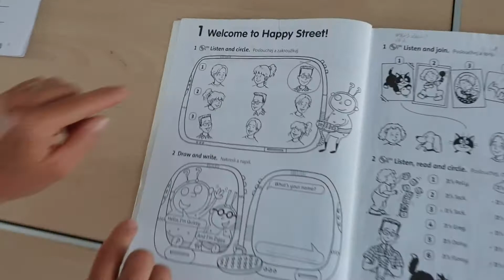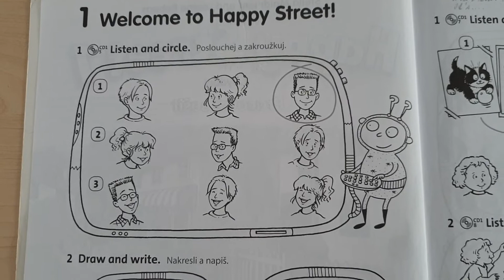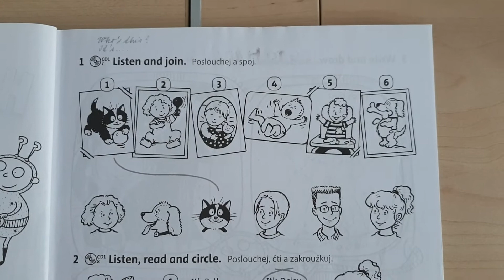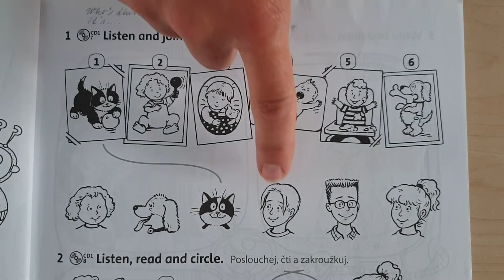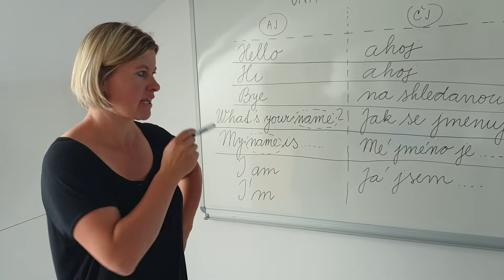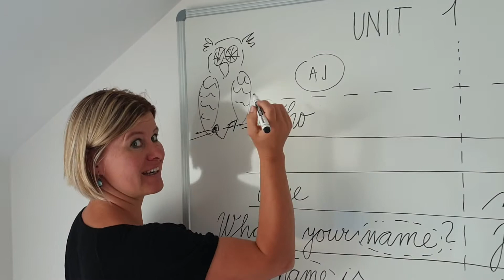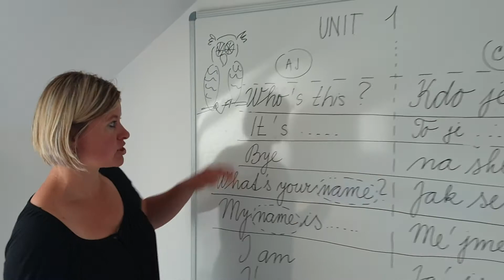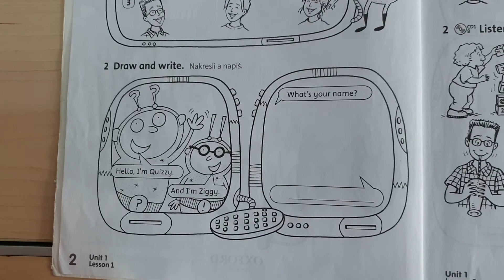HS1-1.lekce - pokračování 1 Who is this?